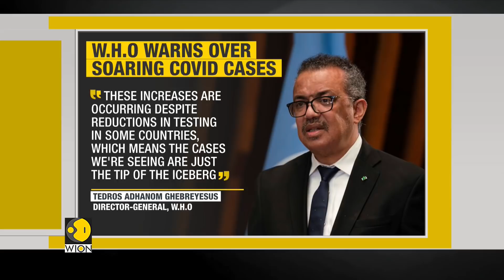Omicron variant still spreading at a very intense level, warns WHO | COVID-19 | Latest English News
The World Health Organisation voiced alarm that registered COVID-19 cases are once again rising globally, despite testing levels having dropped significantly.